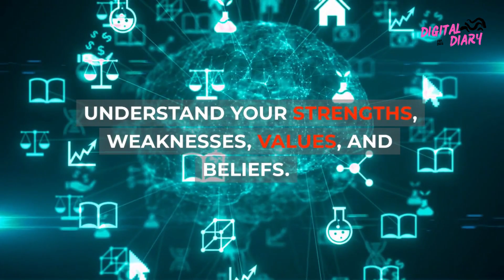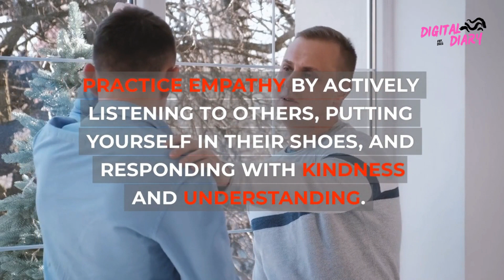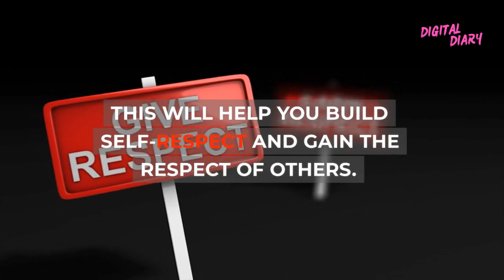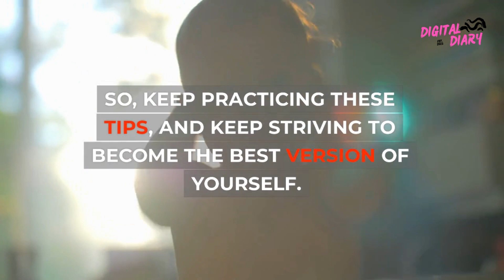Mastering Personality Development: Success Tips for Authentic Personal Growth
Are you ready to take control of your life and become a magnet for success? Your personality plays a pivotal role in both your personal and professional journey, and in this transformative video, we're sharing 10 game-changing tips to help you cultivate an incredible personality that will open doors and elevate your life!

🌟 Discover the power of authenticity: Learn how being genuine and true to yourself is the foundation for building strong, meaningful connections in all aspects of life.

🔥 Master the art of effective communication: Communication is key, whether you're networking, leading a team, or nurturing personal relationships. We'll guide you through proven techniques to enhance your communication skills.

💪 Boost your confidence: Confidence is a game-changer! Unleash your inner strength with our expert advice on building confidence that radiates in every situation.

🎯 Develop a growth mindset: Embrace challenges, learn from failures, and continuously strive for improvement. Our tips on cultivating a growth mindset will set you on the path to unstoppable personal and professional growth.

🧘‍♀️ Harness the power of positivity: Positivity is contagious and can transform your environment. Discover strategies to maintain a positive outlook even in the face of adversity.

🤝 Build meaningful relationships: Whether it's networking or creating deep personal bonds, we'll provide insights on nurturing relationships that enrich your life.

📚 Continuously learn and adapt: Stay ahead by embracing lifelong learning. We'll share techniques to keep your mind sharp and adaptable, a key trait in our ever-evolving world.

💡 Cultivate emotional intelligence: Understand and manage your emotions effectively, an essential skill for building healthy relationships and handling high-pressure situations.

💼 Exhibit professionalism: Whether in the workplace or social settings, professionalism is a must. We'll guide you on how to maintain a high standard of professionalism that sets you apart.

🌎 Be a positive influence: Make a difference in the lives of others by being a beacon of positivity and inspiration. Discover how your actions can impact the world around you.

Ready to take charge of your personal and professional destiny? Your amazing personality awaits! 🚀✨